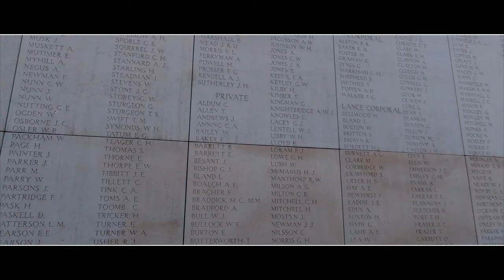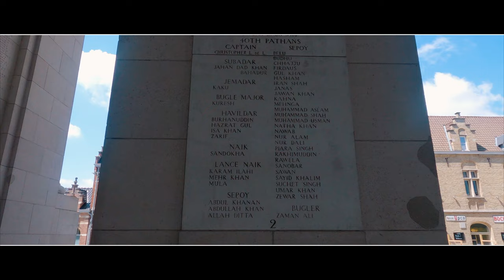Ypres, Belgium | World War I | Menin Gate | Tyne Cot Cemetry | Memorial Museum Passchendaele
Ypres is a Belgian city and municipality in the province of West Flanders.
During the First World War, Ypres was the centre of the Battles of Ypres between German and Allied forces.

Ypres, Belgium has the bitter battlefields of World War I(WW1). There are many things in Ypres to go and visit. Menin Gate, Tyne Cot Cemetry and Memorial Museum Passchendaele are few of them.
You can also visit Cloth Hall Museum. Also known as Flanders Fields Museum.

The Cloth Hall is a large cloth hall, a medieval commercial building, in Ypres, Belgium. It was one of the largest commercial buildings of the Middle Ages, when it served as the main market and warehouse for the Flemish city's prosperous cloth industry. The original structure, erected mainly in the 13th century and completed 1304, lay in ruins after artillery fire devastated Ypres in World War I.

The Menin Gate Memorial to the Missing is a war memorial in Ypres, Belgium, dedicated to the British and Commonwealth soldiers who were killed in the Ypres Salient of World War I and whose graves are unknown.
Morever, we can't deny the fact of major sacrifice of Indian soldiers in World War I. To give them a tribute there is a Indian National Flag and Indian Emblem in the premises of Menin Gate.

Tyne Cot Commonwealth War Graves Cemetery and Memorial to the Missing is a Commonwealth War Graves Commission (CWGC) burial ground for the dead of the First World War in the Ypres Salient on the Western Front. It is the largest cemetery for Commonwealth forces in the world, for any war.

The Memorial Museum Passchendaele 1917 in Zonnebeke is a Belgian museum devoted to the 1917 Battle of Passchendaele.

Let's go through the history of WWI in city if Ypres and check out what happened and how was the battlefield and strategy then?

If you like our video please support us.

If you are interested in History and Army, please do visit our below video: